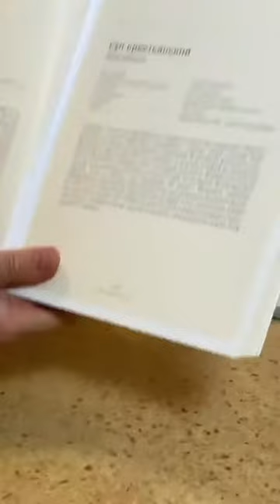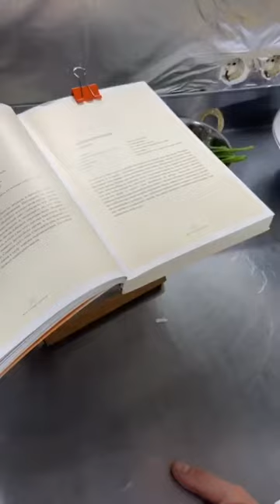КРЕСТЬЯНСКИЙ СУП, рецепт #217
Сегодня мы приготовим СУП КРЕСТЬЯНСКИЙ. Отличный овощной суп, очень вкусный, и при этом не сложно готовится.

Нам понадобится:
савойская капуста 1 небольшой качан
лук репчатый 1 штука
лук порей 2 головки
морковь 4 штуки
репа 2 штуки
сельдерей 2 веточки
кервель 1 пучок
сливочное масло 40 грамм
половина обжаренного багета

По желанию: тертый сыр грюйер 100 грамм

Время приготовления: 15 минут
Время варки: 35-40 минут